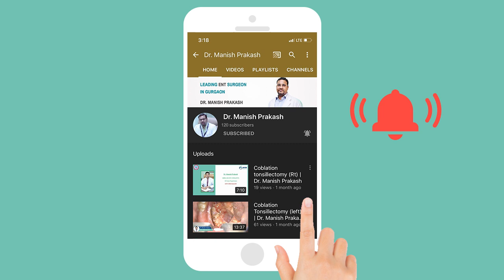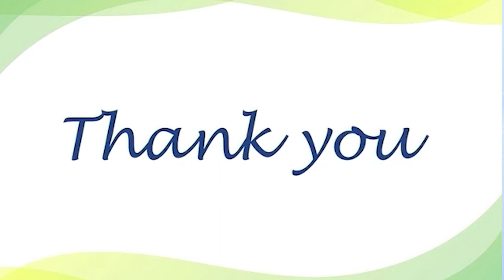Endoscopic Stichless Ear Surgery - Patient Testimony for Dr. Manish Prakash Mayom Hospital Gurugram